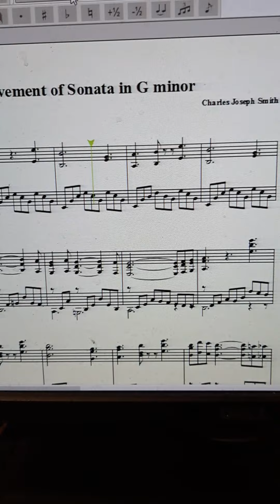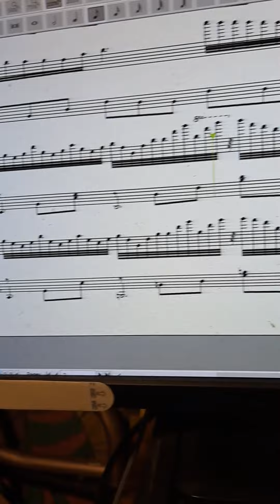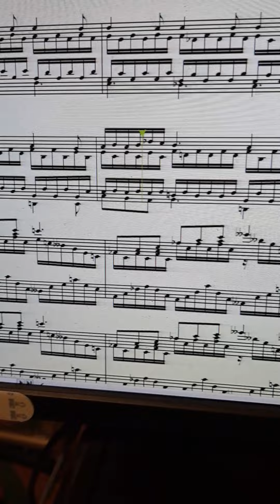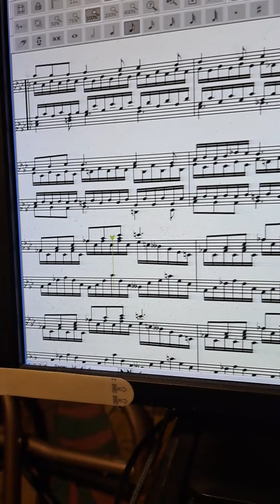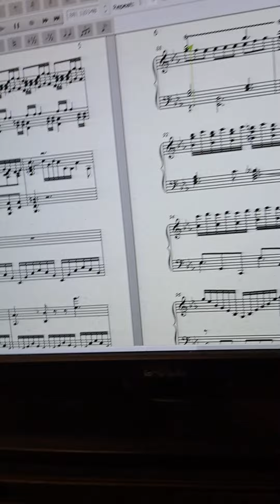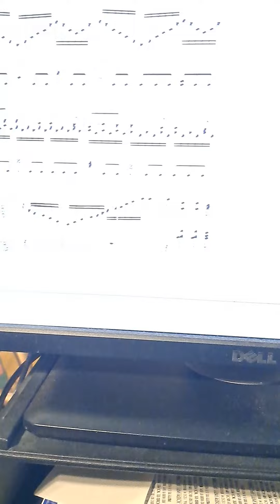2nd movement of Piano Sonata in G minor (Charles Joseph Smith)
One of my several piano sonatas I composed. Yeah!